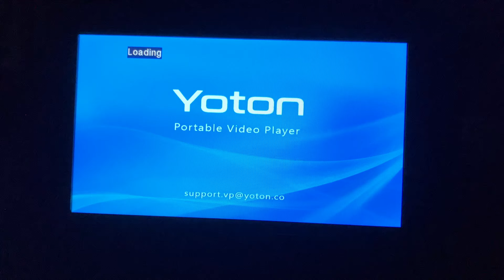Opening to Duel (1971) 2003 DVD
Here’s the opening to the 2003 DVD of Duel (1971):

1. Warning Screen
2. DVD Menu
3. Universal Studios Home Video logo (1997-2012)
4. Universal Pictures logo (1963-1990; “Duel” Variant)